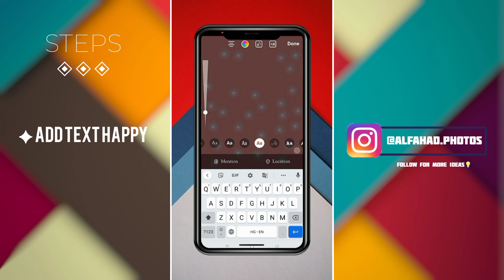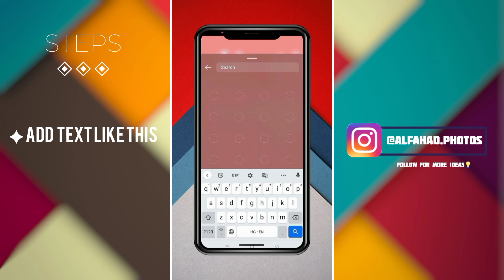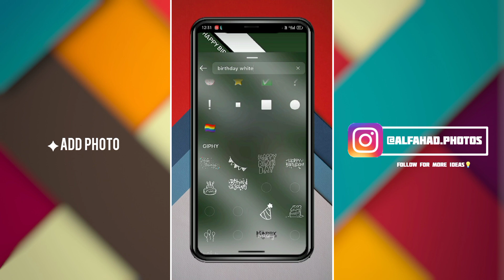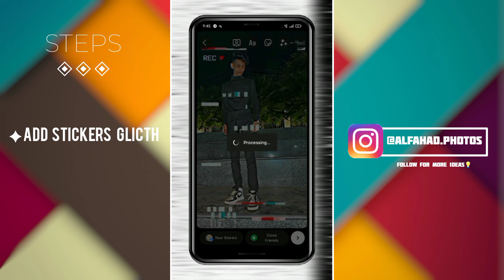Creative Instagram Story Ideas || New Post Instagram Story Ideas|| ALFAHAD PHOTOS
New Post Instagram Story Ideas || New Creative Instagram Story Ideas || ALFAHAD PHOTOS

So Guys Aaj Ki Video Me Main Aapko Bataunga Kaise AAP , Birthday Or Aesthetic Realted Cool Instagram Story Ideas Bana Sakte Ho
So Guys Video Ko Last Tak Zarur Dekhe Video kaafi Interesting Hai.

Top Video:-

Topic Covered:-